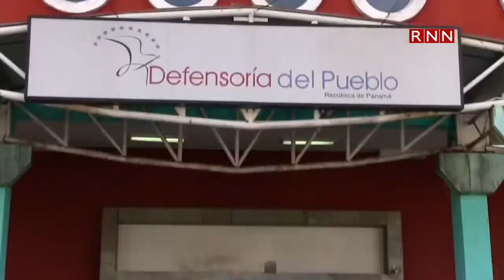Nicaragüenses varados en Panamá piden ayuda